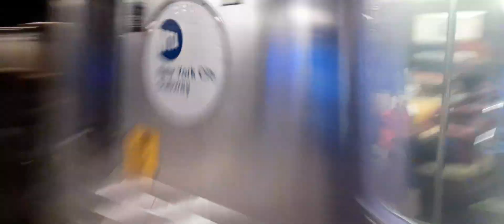(B) and (Q) train action at Prospect park!